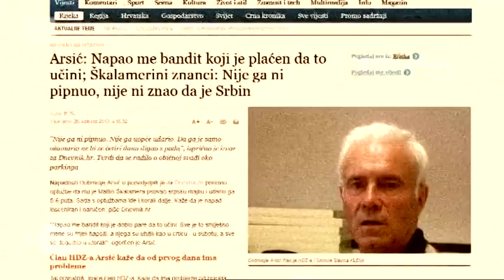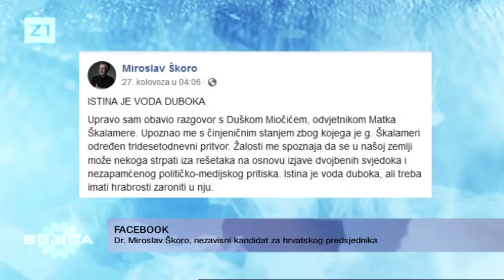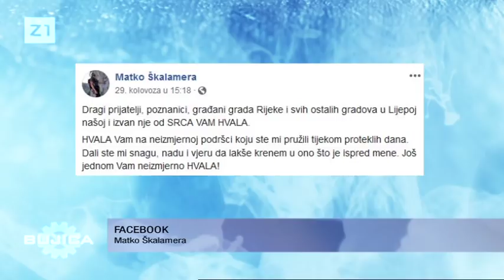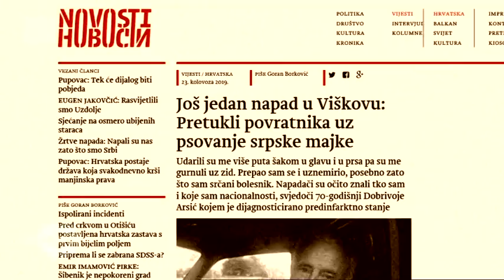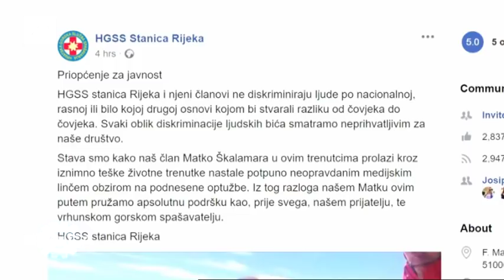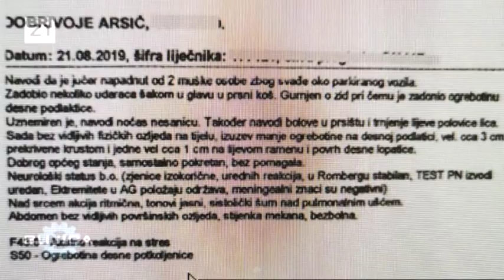BUJICA 06.09.2019. HRVOJE BURIĆ: Ovo je istina o Matku Škalameri!